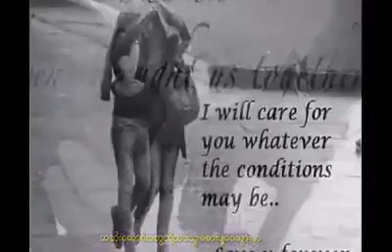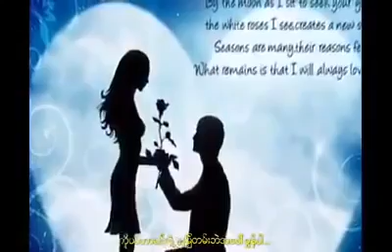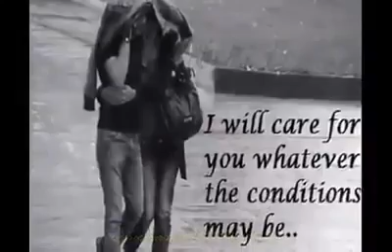Ma Naw အခ်စ္​စစ္​ရဲ႔တန္​ဖိုး